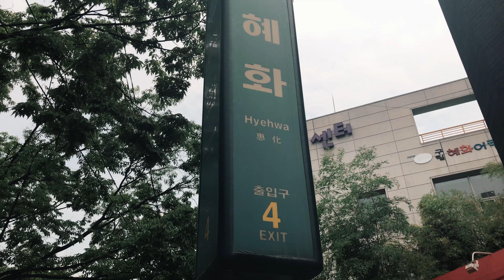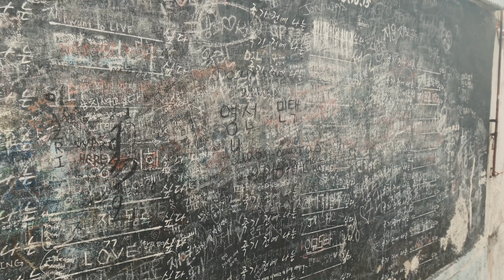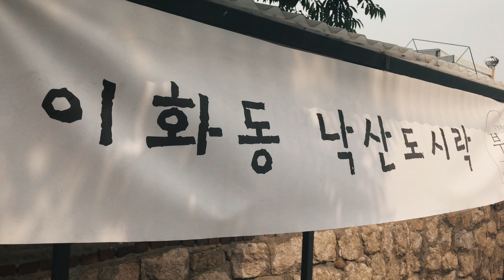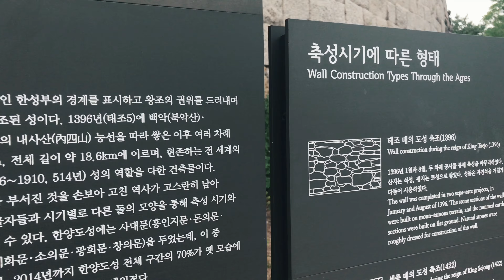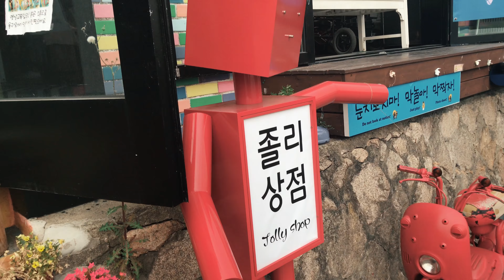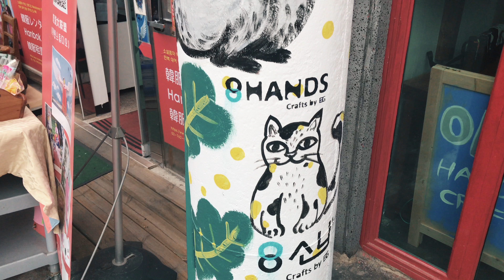4K 이화벽화마을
TWOSTAR TV / 투스타 티비 4K 30P  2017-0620

테스트하다 파일 날리다.. 그래서 억지로 살린파일로만 만든 영상.